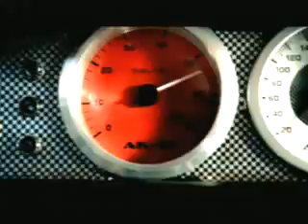Shut Up And Drive (HQ Clip)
I send it because i love this video so much. Have fun with Rihanna